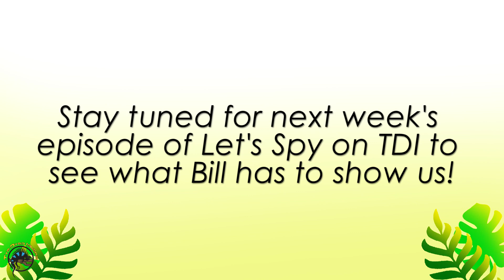Let's Spy on TDI! - Eric's Beard Challenge, Bill's Birthday, & More! 🧔🎂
What would make Eric agree to shave off his famous beard?

And don't forget to wish Bill a Happy Birthday!!